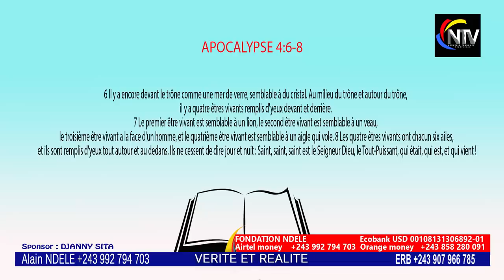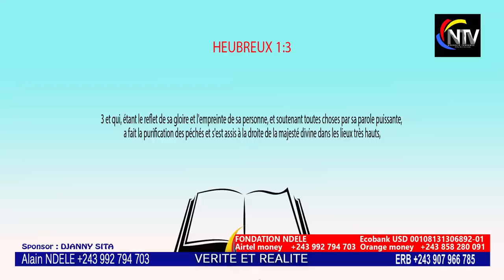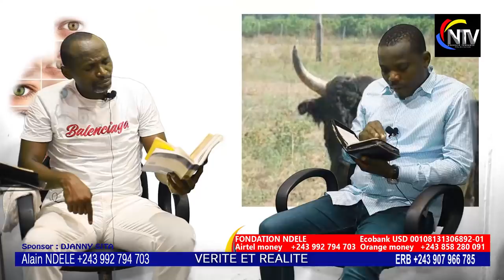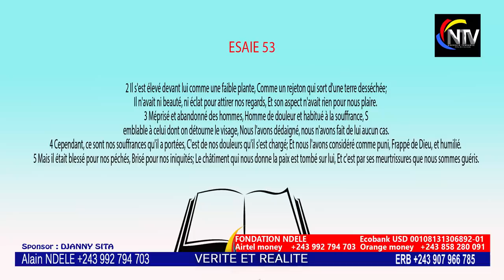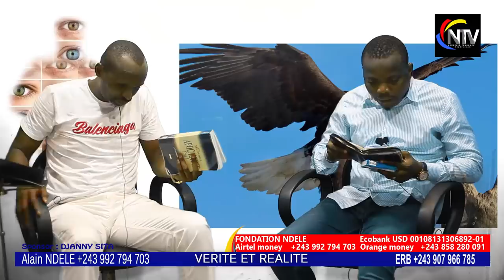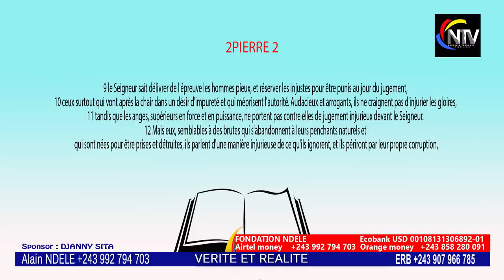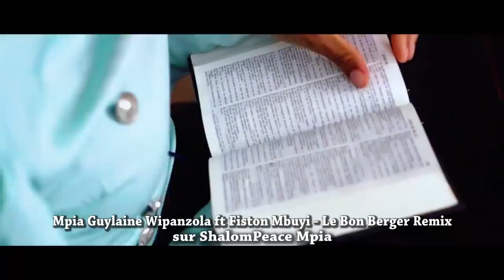BOMB🔥:EV ROGER BAKA FAIT DES REVELATIONS GRAVES,OYO BOMB SR DORCAS,AIMÉ NKANU,M.KALAMBAY NA MPWASA